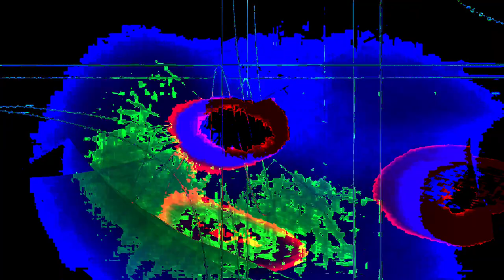Movie 24 07 05 13h14m51s